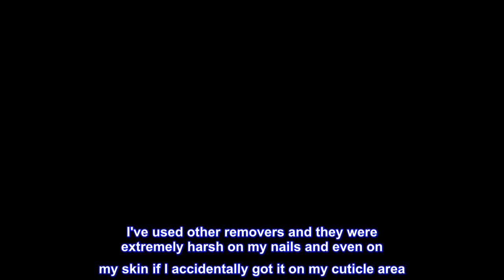Great product - Gel Nail Polish Remover - Professional Easily & Quickly Remove Gel Nail Polish Soak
Great product -  Gel Nail Polish Remover - Professional Easily & Quickly Remove Gel Nail Polish Soak-Off Gel Polish

NOVEL REMOVER - This is a revolutionary nail polish remover that makes it easy to remove in the nail removal process without worried about how to remove nail polish any more
NON-IRRITATING - This gel polish remover made from natural ingredients, very light smell, can remove the nail polish easily and don't need to worry about removing nail gel Polish will damage your nail.
EASY TO REMOVE - This removes normal and Gel Polish without hurting your nails. It's quick, easy and safe. You don't have to worry in using foil, wrapping or in time consuming, nail destroying Scrapping and acetone soaking!
EASY TO USE - Just lightly smear, and wait for 3-5 minutes, the nail surface will automatically burst, and then remove it gently with a small steel pusher. There is no cumbersome removal process and no long waits.
Great product
I've used other removers and they were extremely harsh on my nails and even on my skin if I accidentally got it on my cuticle area. This remover is just as powerful without harm. Don't purposely slather this on without paying attention to your cuticle area however if you accidentally get it on your cuticle